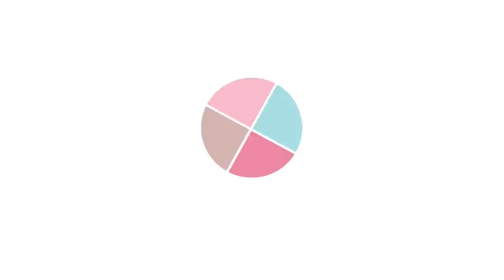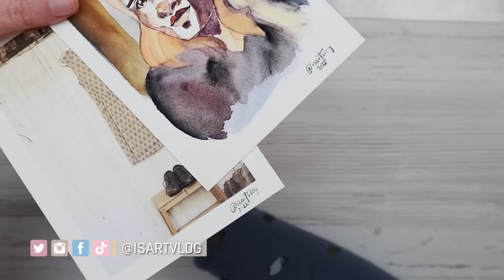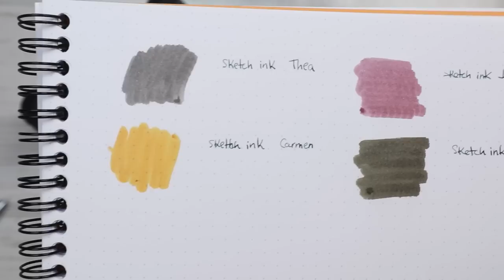UNBOXING: ORGANIZACIÓN Y NUEVOS MATERIALES | Arte miranda y Mi tienda de arte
Hoy toca un unboxing de Artemiranda y Mi tienda de arte, con algunas cosas de organización y nuevos materiales de arte. Abre para ver la lista de la compra.

Música